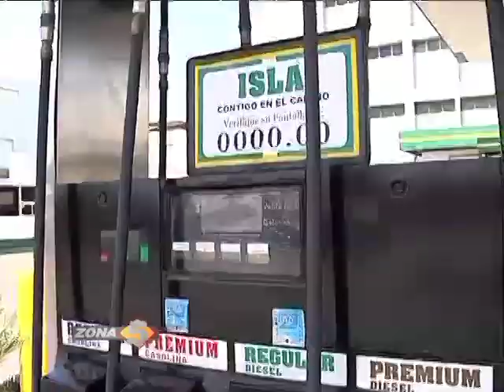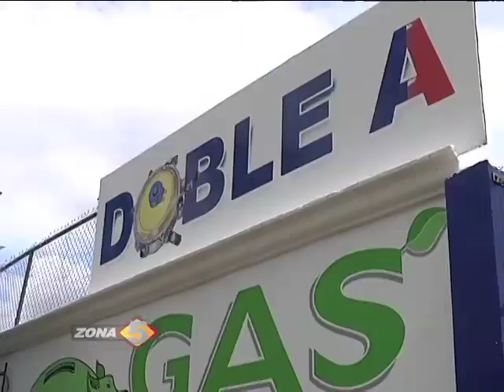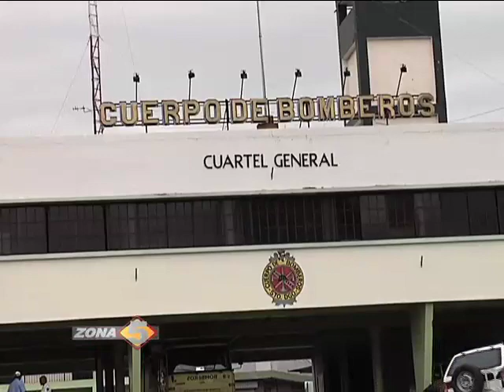MOTORES CON GAS.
Debido a los incrementos de la gasolina los motoconchistas se han visto en la necesidad de ponerles gas a los motores, ignorando el peligro que esto representa para ellos, los  pasajeros y la población en general.